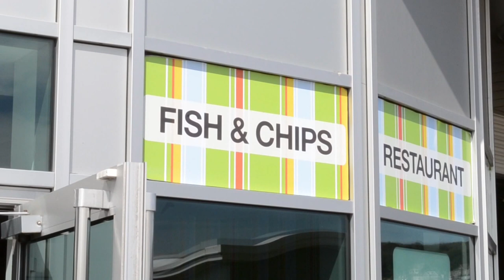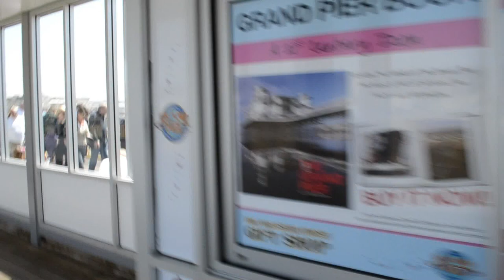May Day Bank Holiday 2013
MayDay Bank Holiday - 4th 5th May 2013. Including Ralph's first ever trip to the seaside.

The sound track includes "The Beach Boys-Help Me, Rhonda", sound recording administered by EMI - which was playing on the PA system at Weston Super Mare Pier at the time the video was recorded - as you may spot!

and at the link to the right.  My sincere thanks to EMI for allowing its use here.

Shot with a Nikon D3100, cinema speed - 24fps in 1080p progressive scan.